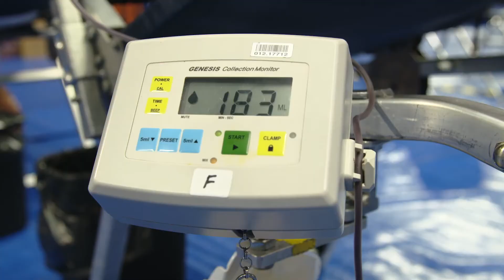August 30, 2020 - Bob De Young: MEANINGFUL SEASONS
Today we focus on seasons and times and the activities of man. Open your Bibles to Ecclesiastes 3:1-8